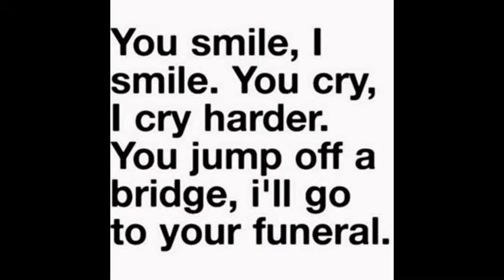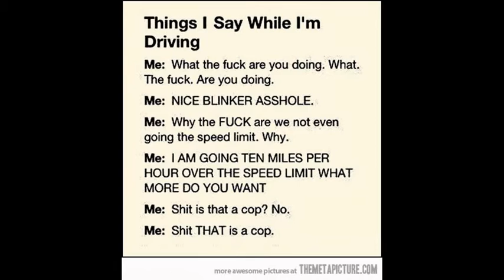funny things 8